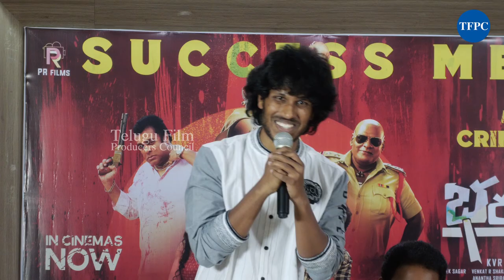Bharathanatyam Movie Success Meet | Surya Teja Aelay | Meenakshi Goswami | TFPC